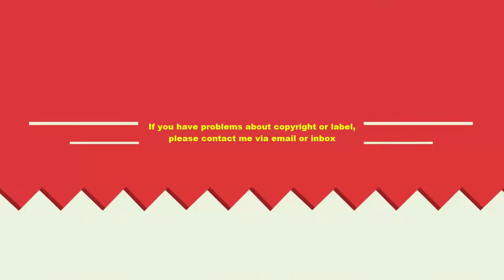Cute Dogs Loving And Playing With Babies Compilation 2016 #1